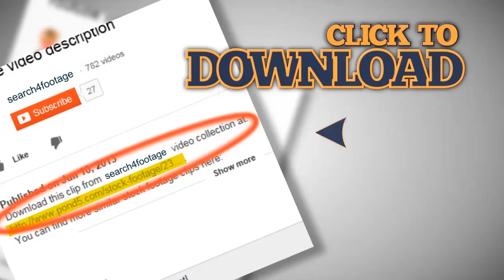Happy Hispanic boy laughs at funny text. Stock Footage